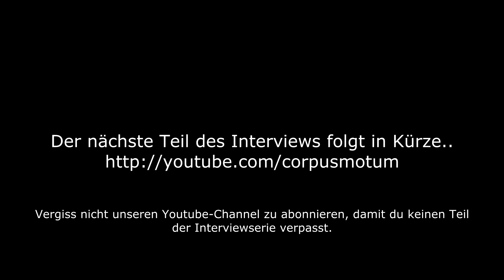Jacobson | Ängste überwinden | Selbstvertrauen bekommen | Interview #5 Ulfried Wallisch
Im fünften Teil des großen Interviews mit Ulfried Wallisch geht es darum, wie man sich am besten entspannen kann und schwierige Situationen meistert bzw. Selbstvertrauen aufbaut.

Unser Programm für Spaß im Büro und gegen Rückenschmerzen findest du

Pflichtlektüre für jeden, der viel bei der Arbeit sitzt